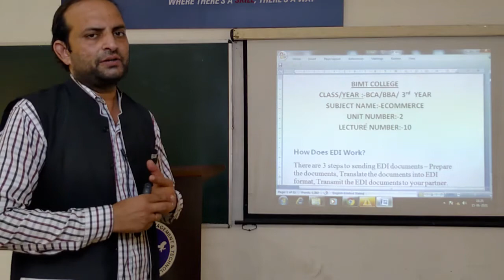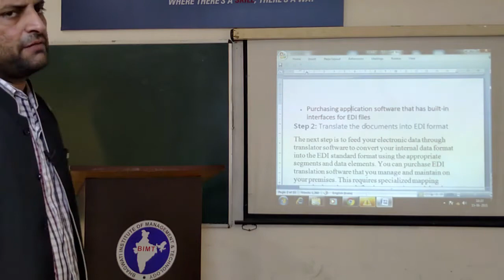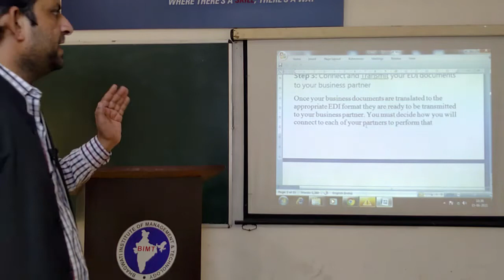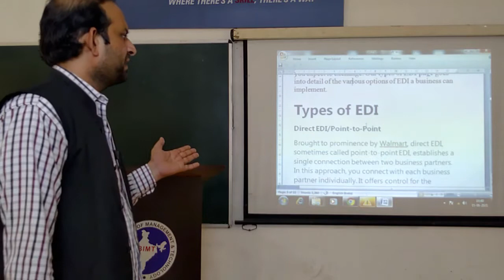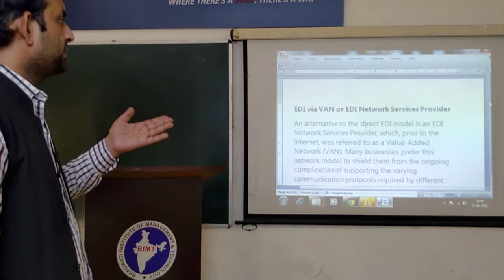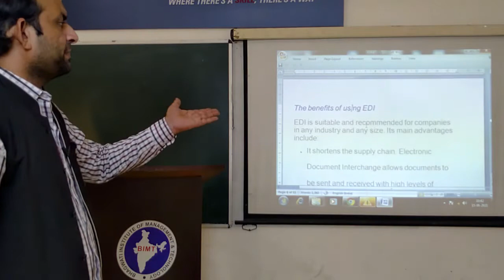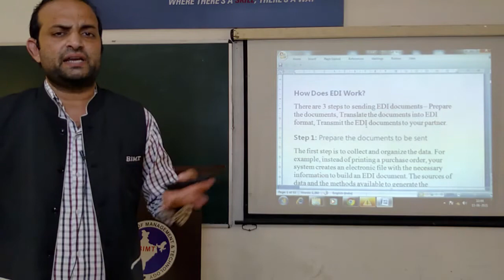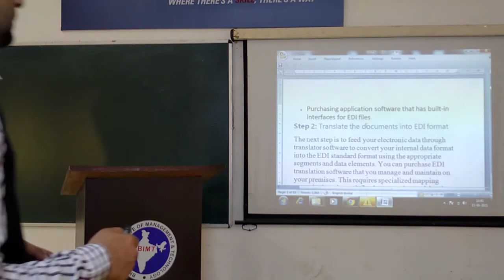AMAR SIR DIGITAL MARKETING MBA 1ST YEAR (LEC-19) & E.COM BBA & BCA 3RD YEAR (LEC 10)